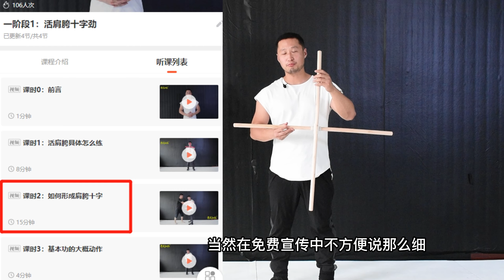2 Neijiaquan model: Cross Shape Dissolving Power and Triangle Rotation(内家拳2个模型：十字化力与三角旋转！)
Fully explained with two models